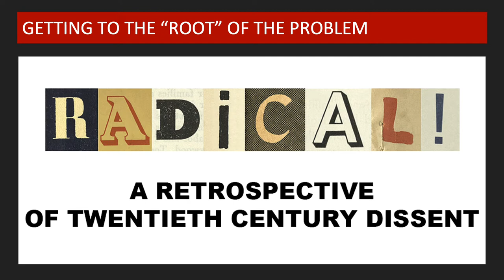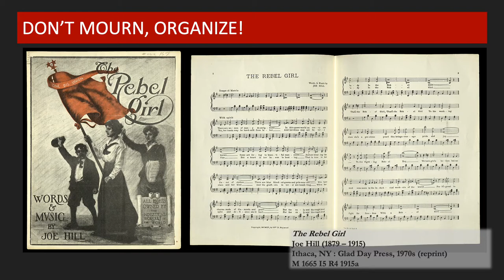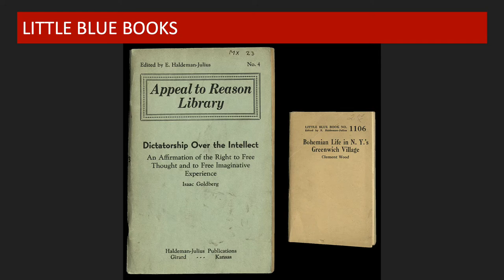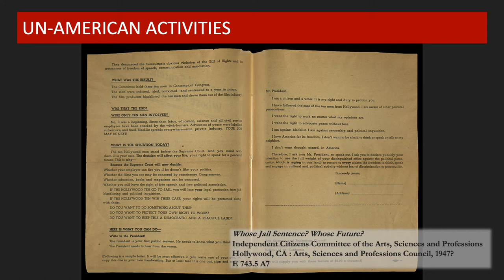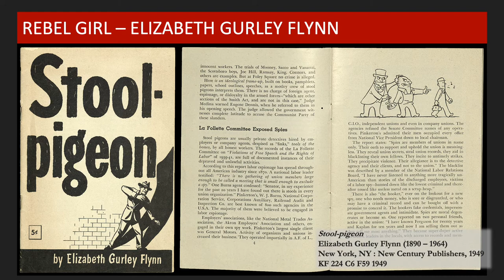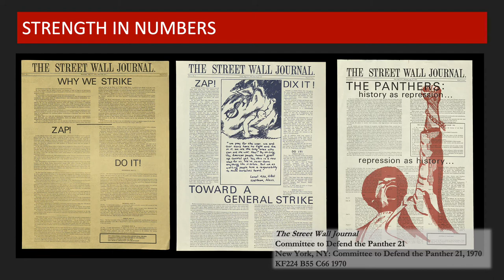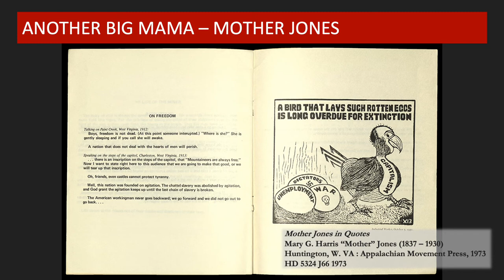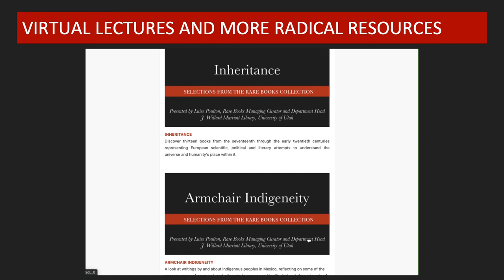Radical!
From the Rare Books Virtual Lecture Series: Discover what it means to be "radical" through a retrospective of twentieth century dissent and the literature of politics - from poetry to pamphlets and novels to newscasts.

For more information about Rare Books, its collections and services, please